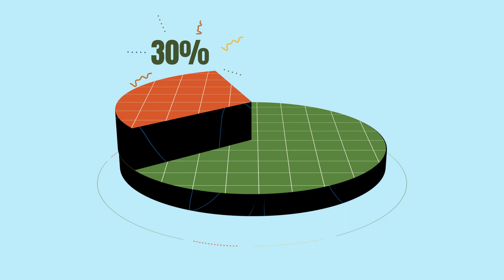Methane 101 — Who’s Polluting, Why It’s Harmful, And What You Can Do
Methane, 86 times more potent greenhouse gas than CO2, contributes to at least 30% of global warming. Although methane from livestock, like cow emissions, is often discussed, the oil and gas industry produces far more.

Earthworks employs specialized cameras to reveal unseen pollution from the numerous oil and gas facilities across the U.S. This vast infrastructure directly corresponds to higher pollution levels. Therefore, to curb methane pollution and mitigate climate change's worst impacts, a reduction in oil and gas production is necessary ››› MethanePollution ClimateChange ReduceEmissions Earthworks